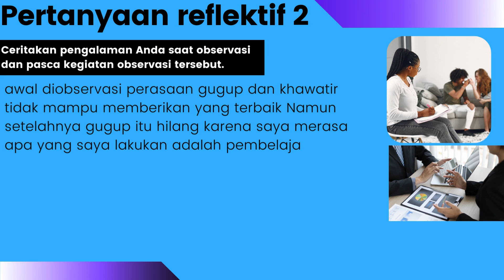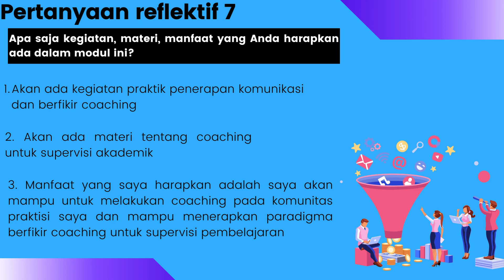Mulai dari diri modul 2.3 (Reflektif supervisi akademik)